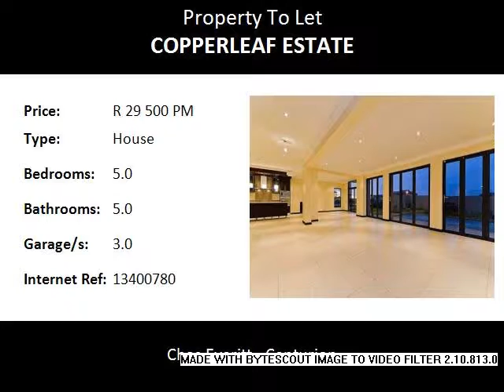5.0 Bedroom House To Let in Copperleaf Estate, Centurion, South Africa for ZAR R 29 500 Per Month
Bedrooms: 5.0
Bathrooms: 5.0
Garages: 3.0
Price: R 29 500 Per Month

Property Description:

A feature entrance opens up to the double volume spacious living areas where you will find the tastefully tiled lounge, dining room and family room. The kitchen is exquisite with a very open plan feel and has a separate scullery area. All the living areas lead out onto a well-manicured garden with automated irrigation and a sparkling pool. Panoramic views of the golf course from all 4 en-suite bedrooms. The master suite comprises a walk-in dressing room with a jet spa bath and double shower in an ultra- spacious bathroom.  All four spacious bedrooms are en suite bathrooms with stunning finishes. This delightful family home also hosts a guest toilet downstairs as well as 3 automated garages. This estate offers an Ernie Els golf course, a driving range, club house, an onsite restaurant & separate bar (with casual dining),a health spa, gym and a crèche. The house also has servants quarters which comprises of 1 bedroom with en-suite bathroom & kitchenette, or can be used as a bachelor apartment. The home boasts Italian tiles and granite counter tops and is an entertainers dream.  Prepaid meter installed. Rent includes weekly pool service.